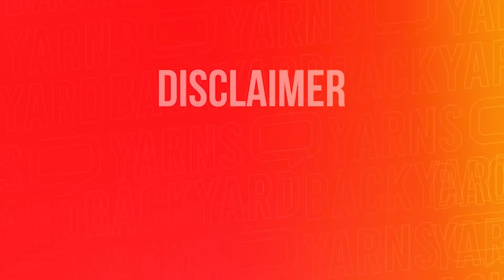Daniel Regha and Smallie talk Cyberbullying | Backyard Yarns Podcast S01E01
Backyard Yarns is your go-to podcast for unfiltered and deep conversations about the entertainment industry, news, lifestyle, and trending topics.

Join our hosts, Omotara Lawrence and Sir Khay for vibe-centric conversations with influential voices in the society as they share their unique perspectives and thought-provoking insights on a range of topics.

Our diverse lineup of guests, including artists, influencers, and industry experts, bring their candid experiences to the table without limitations.

Backyard Yarns is not just a podcast; it's your virtual hangout for catching the hottest vibes and staying up-to-date with the latest buzz.

Follow @backyardyarns